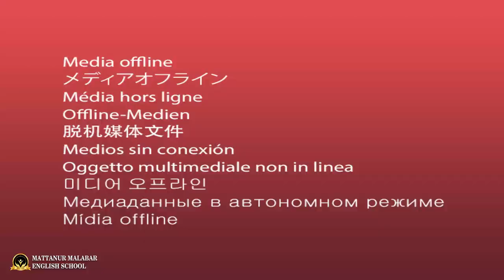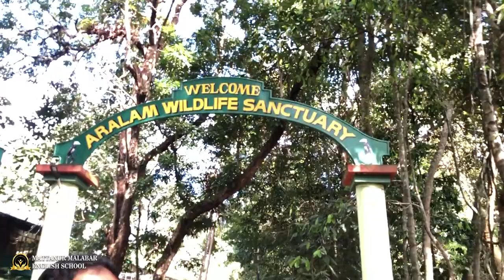VIRTUAL FIELD TRIP TO aralam farm - Part 2